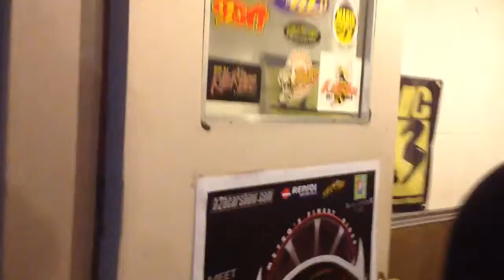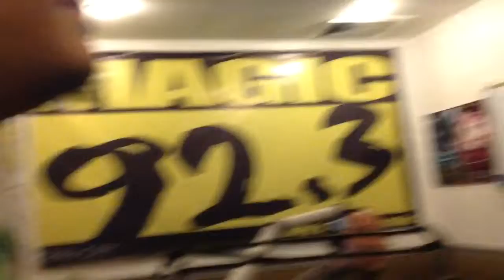Snuübear: Outcomes the Darkness/ You heard me sing unplugge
Folk city radio guesting for the folk city various artists compilation album coming out this july. Thank you 22tango for sharing our music. : )